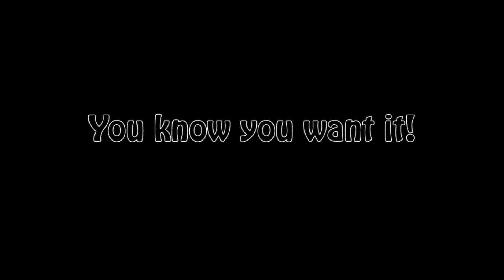Elevation Tandem Promo.avi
An experiment with cameras and editing software became the unofficial promo clip for Elevation Paragliding.
This was mainly an experiment to syncronise the footage from two cameras, one is a handheld Canon S70, the other is a canopy mounted GoPro HD.